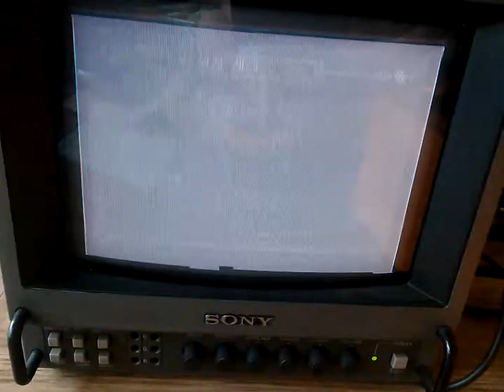Gamecube Zelda Korea Ver. - Retrocity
korean mode